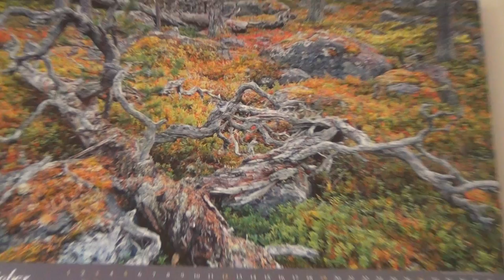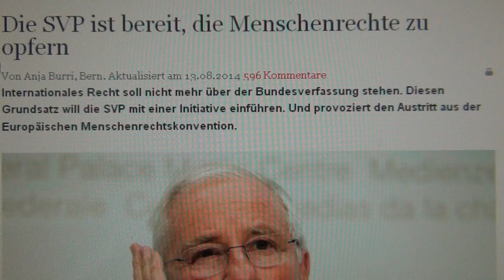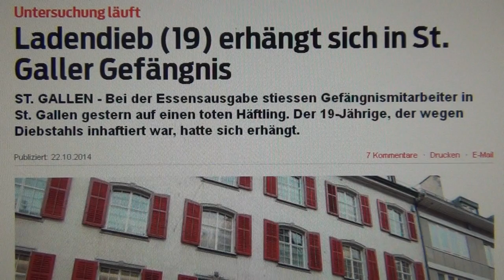Witness Account Swiss Terrorist Police, Switzerland abolish International Human Rights & Anne Frank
PLEASE SOMEONE HELP: TEL. ++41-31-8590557
PARLIAMENT FROM FRENCH PARLE - MENT: TALK & LIE
Wolfgang Umfogl Meuchelmord ab 20" min.